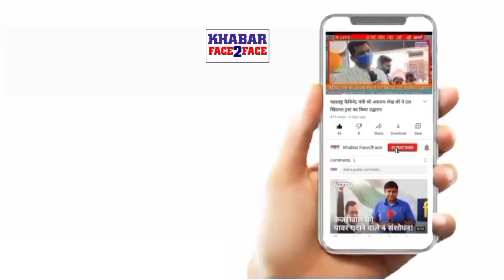Malwani Ka future nashe me Garq ho raha hai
मालवणी मे नशेड़ी चोरों की तादाद दिन-ब-दिन बढ़ते जा रही है आए दिन चोरियां होती

Std V - B ka student
नशे में ग़र्क़ मालवणी का भविष्या फ्यूचर